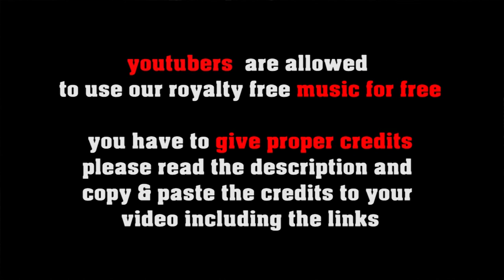Cascades Vintage Barrel Organ, Hurdy Gurdy Music by freesoundmusic.eu [royalty free music]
FREE LICENSE (only for youtubers):
BUT you have to give credits in the video description as follows:

copy & paste
CASCADES

5 easy steps how to put our 100% royalty free music in your video clips:
1. Choose the music you like best for your clip
2. convert the video to mp3
3. sync the mp3 to your clip
4. upload your video to your channel
5. add song title and the link to the music clip on our Freesoundmusic channel in your description.